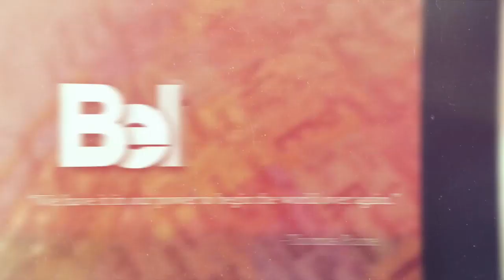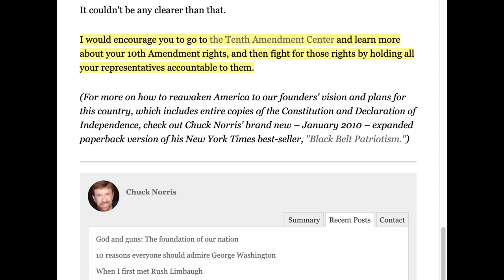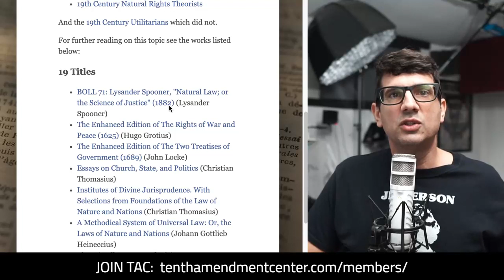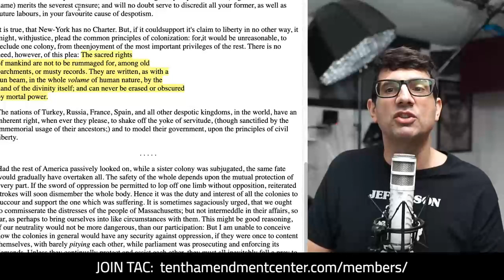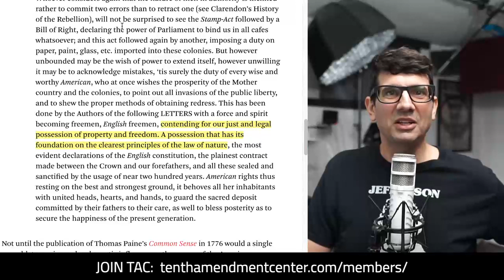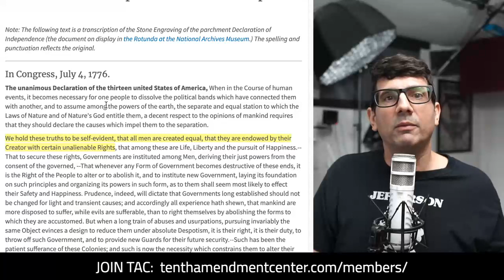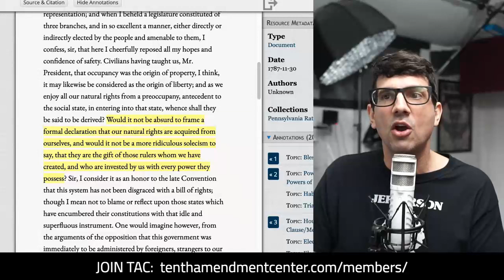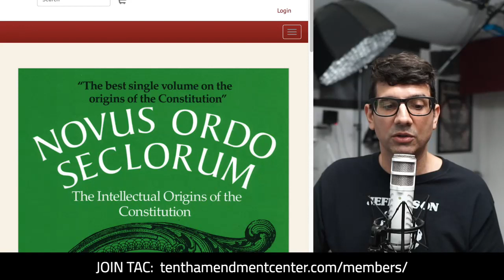Rights are not gifts from government: 13 Essential Quotes on Liberty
Thomas Paine called them "imprescriptible rights." Richard Henry Lee said they came from the "law of nature." Jefferson reminds us that free people "claim their rights." But the founders and old revolutionaries didn't create the notion of natural rights, it was a long part of the American tradition well-before the Declaration of Independence.

Path to Liberty: February 26, 2020